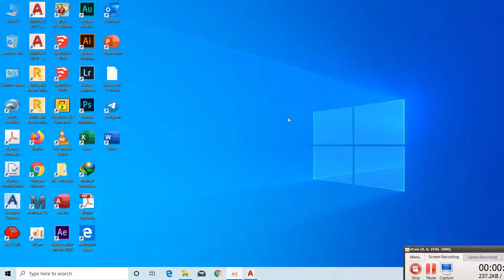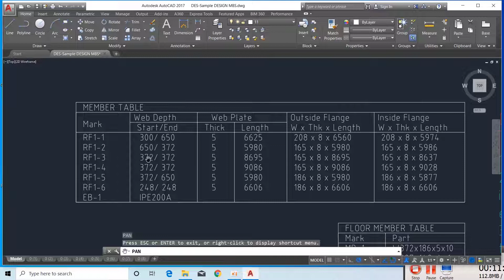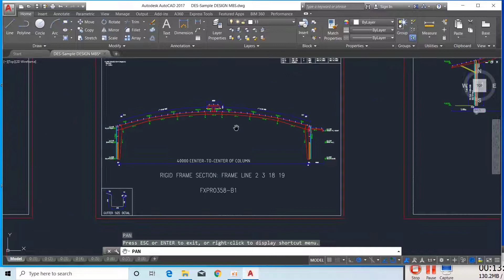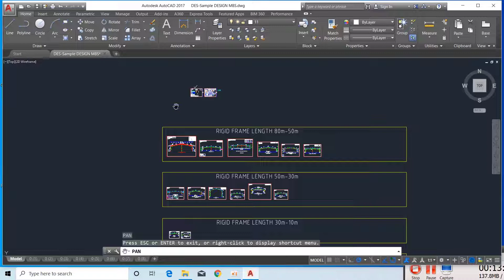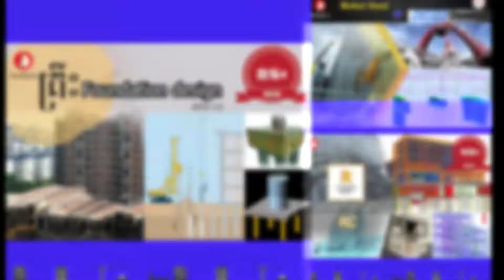ពន្យល់ពីរបៀបធ្វើ Form Design Part​ 03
Facebook page Students A សាលាបង្រៀនជាវីដេអូ មានលក្ខណៈពិសេស ងាយស្រួលរៀន ល្អជាងគេជួយអ្នកដល់គោលដៅលឿន។
fast learning videos any time anywhere by yourself